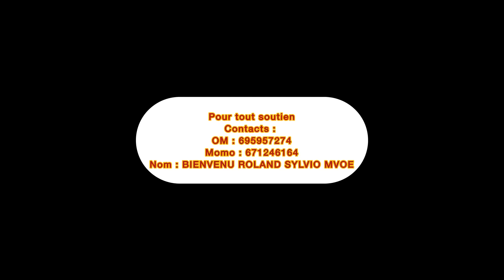LE MARI AUX DEUX FEMMES - épisode 28 (Série Africaine )